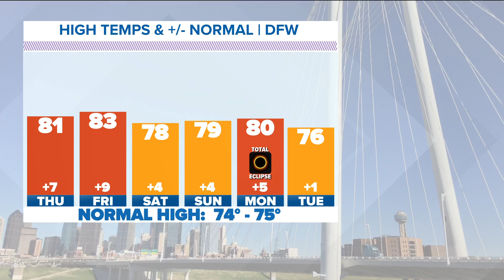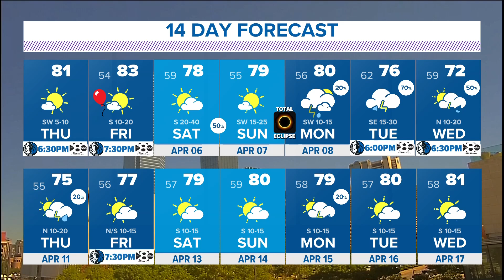DFW weather: Latest eclipse forecast for North Texas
Mariel Ruiz has a look at the latest cloud cover and rain forecast for Monday's total solar eclipse.